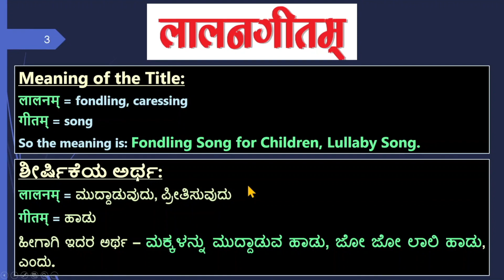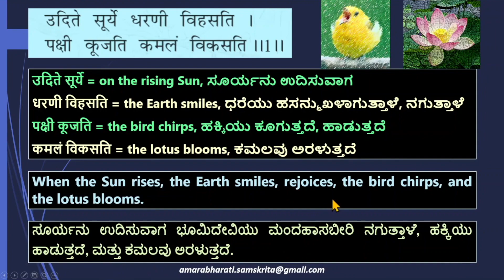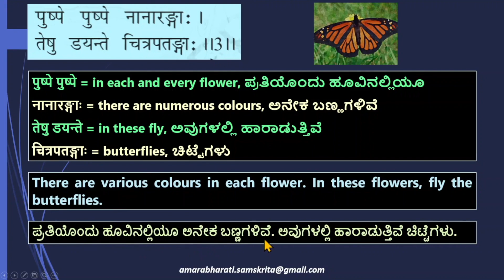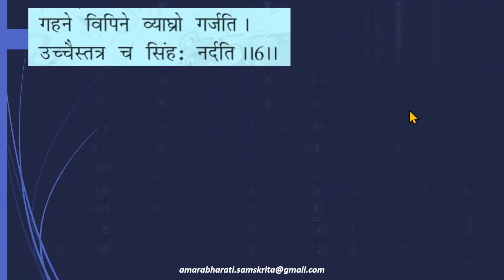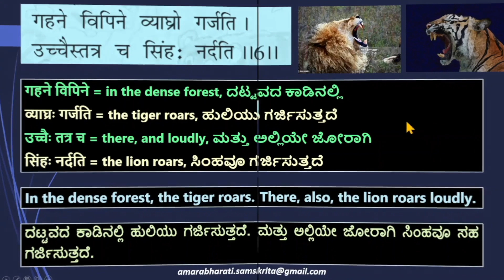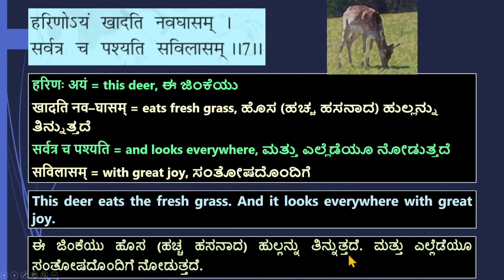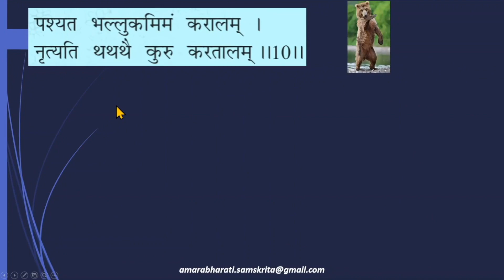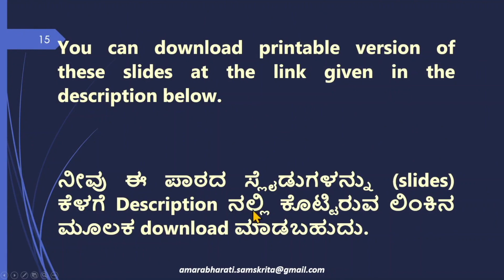NCERT Sanskrit Class 7 Lesson 13 - Laalanageetam (लालनगीतम्) Lesson (Kannada) (2025)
CBSE/NCERT Class 7 Samskrita Lesson 13 – Laalanageetam, Lalanagitam, लालनगीतम्, Kannada Explanation, Ruchira, Ruchiraa,